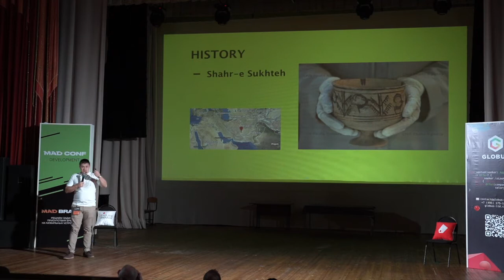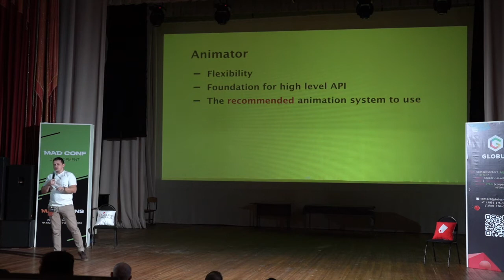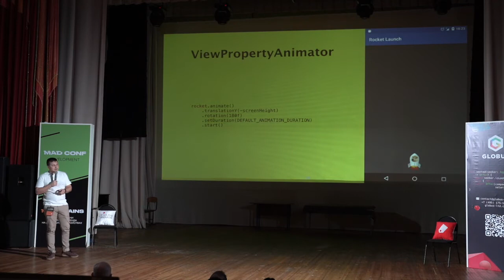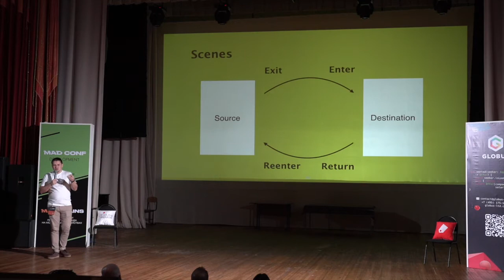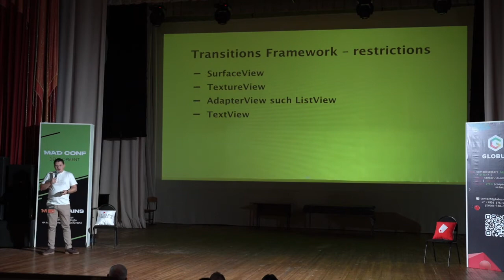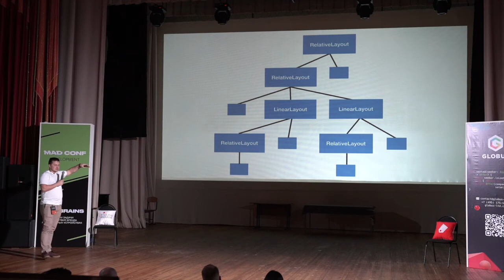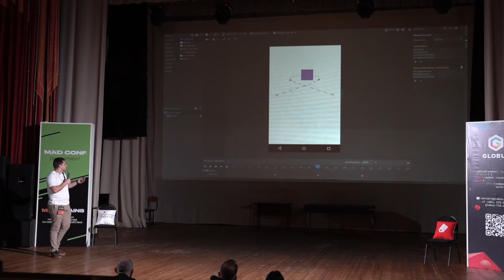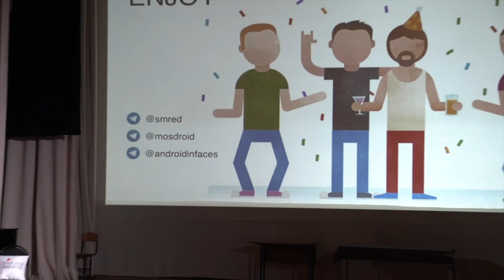Android Animations in 2k19 — Александр Смирнов (Райффайзенбанк) Development Mad Conf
MAD CONF  -Это конференция о дизайне мобильных приложений, разработке и бизнесе мобильных приложений.